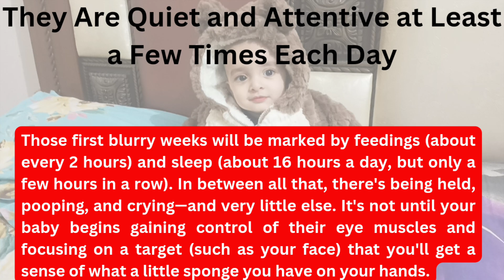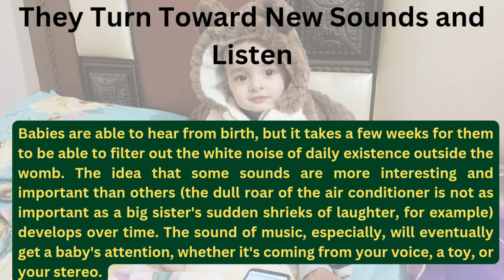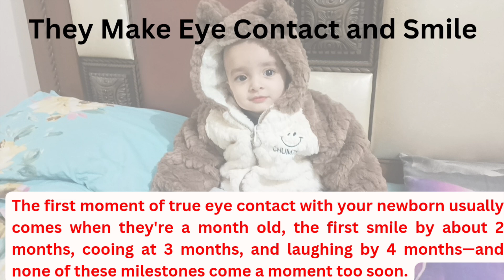Baby Wali Ki Health: Reality Check! | Healthy Baby & Parenting Tips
Is video mein, main apne experience ke saath share kar rahi hoon ki kaise maine apni baby Wali ki health ko samjha aur uski healthy development ke liye kya parenting tips follow kiye. Agar aap bhi apne baby ki health ko le kar fiqarmand hain, to yeh video aapke liye hai! Healthy baby aur parenting ke baare mein meri personal insights jaaniye

healthy baby
Healthy Baby wali signs
How I know my Baby Wali is healthy
Recognize my Baby wali health
healthy baby sigs
 how i know my baby is healthy
10 Signs of a Healthy Baby
Signs Your Baby is Healthy
Infant health
Baby development
Baby health indicators
signs of a healthy baby
 how to know if a baby is healthy
healthy baby
 baby care
baby
 Baby wellness
Newborn health signs
Baby growth stage
Mental milestones in infants
Emotional development in babies
Healthy baby checklist
 Baby health assessment
6 SIGNS OF A HEALTHY BABY
Signs of a thriving baby
Monitoring baby's health
 Baby health guidelines
Recognizing healthy baby behavior
 Healthy baby habits
 Baby wellness tips
 how to know my baby is health
how to know if the baby is healthy
how to know if baby is healthy
signs your newborn is healthy
baby health
baby health care
new born baby tip
 baby health tip
baby
Baby health monitoring
how to know my baby is healthy or not
parenting
 Good Parenting
signs
good
 good signs
signs and symptoms
signs of healthy baby
well being